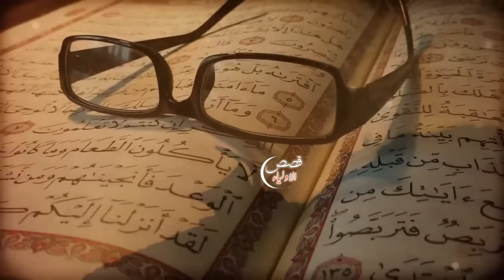namrood | namrood or hazrat ibraheem as ka waqia | who was namrood | prophet ibrahem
In this video we will tell you the complete story of Nimrod